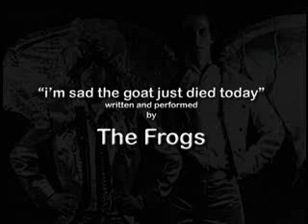My Dead Goat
This is an animation I made in honor of The Frogs. This song is from the "my daughter the broad" cd.